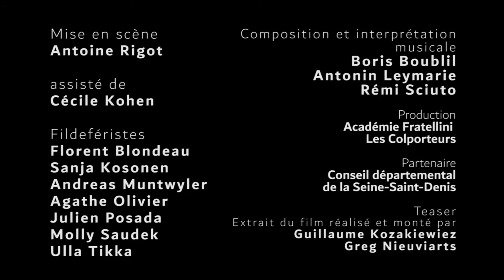Reprise du spectacle "Le Fil sous la Neige" à l'Académie Fratellini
A l'occasion des vingt ans de la Compagnie, les Colporteurs reprennent le Fil sous la Neige à l'Académie Fratellini (Saint-Denis - 93) du 5 au 8 octobre 2017.